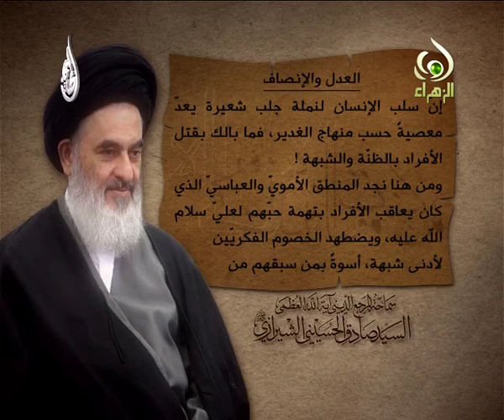فاصل - عيد الغدير - سيد صادق الشيرازي - العدل والانصاف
فاصل العدل والانصاف
عيد الغدير
المرجع آية الله العظمى السيد صادق الحسيني الشيرازي دام ظله الوارف